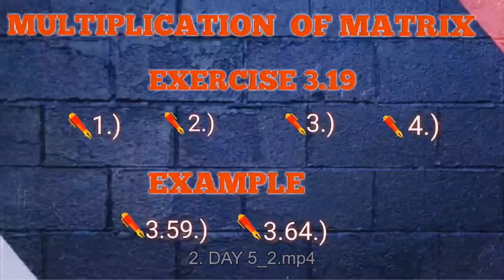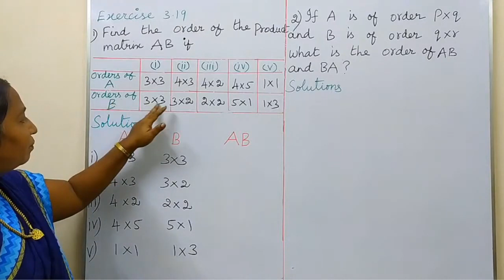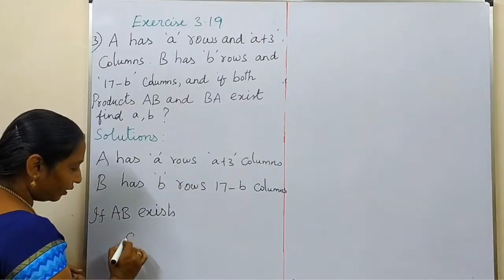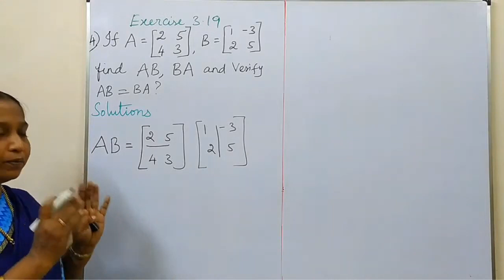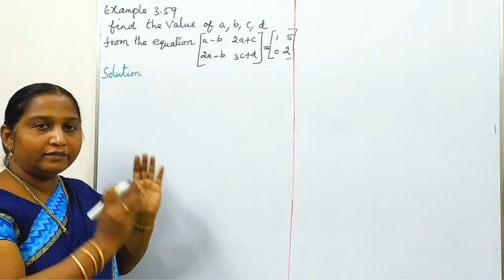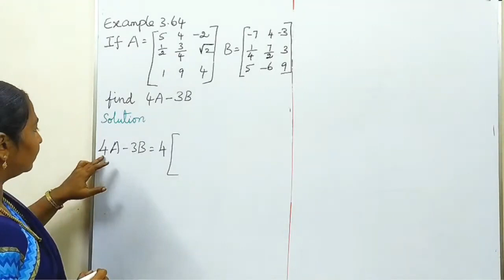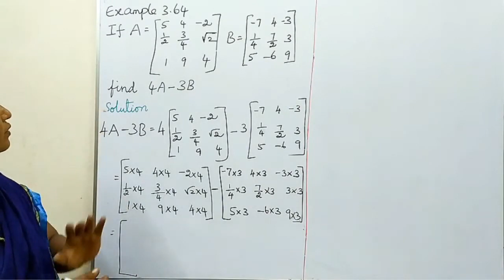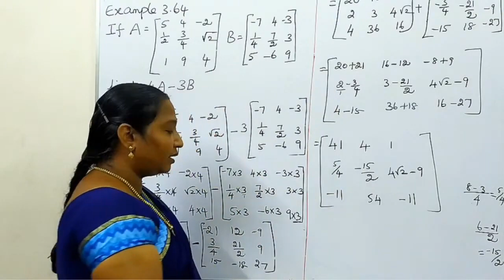X Maths EM Online Class 04.08.2021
Copy of X Maths   Online Class  10.8.0